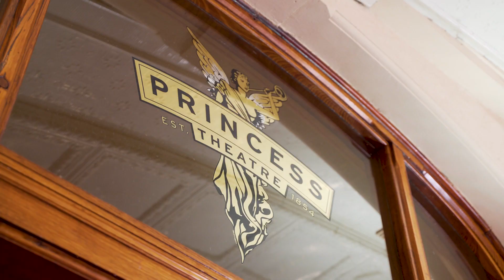Reimagined production Opening Night in Melbourne!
If we needed to find something to define ‘Magical Event’, we think we’ve found it! What a night to celebrate the official opening of the brand new production of Harry Potter and the Cursed Child at the Princess Theatre!